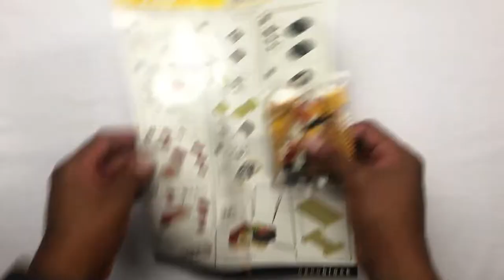Jamangbai DASH! - nanoblock Sushi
Hello, world it's me again, Jamangbai!

This is a little strange, isn't it? Releasing a "Speed-Build" video on a Saturday night? Has the schedule changed? What's going on here?

Don't worry, I'll explain!

I've been thinking long and hard about ways to expand my love of building on my channel, and sometimes I just want to sit down, hit 'record,' get lost in a build, upload it and share it with you.  That being said, I'll be expanding on "The Speed-Build" and showcasing more builds that won't get featured in my full episodes of "Jamangbai Builds."

That aside, today's episode features a nanoblock model that I've received, part an ebay purchase, that I just wanted to build and see what it looked like all assembled...and that would be the nanoblock Sushi!  I honestly don't eat seafood of any kind, and I've never had sushi a day in my life...but I've always appreciated the presentation of it.  How does it look in block form? Well, if you've got under 2 minutes to spare, be sure to check out this video!